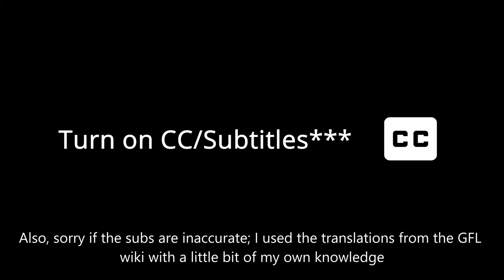GFL 家族だから / Because Family (very short film)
okok I know.. I got sidetracked again, but I thought of this short thing and couldn't stop thinking of it so I just made it..

The rain for whatever reason kept going thru the plane even tho I set it as a collider, so it's meh. But anyways, this kindva nother experiment. What I wanted to do was really try to express their emotions n stuff more. Basically tried to make an emotional kinda scene... definitely made me feel the feels lol.

I uh... have another fooni shitpost I'll prolly animate, but I wanna get the 45 n 9 practice done first. (the smoke sims lowkey drained my inital motiviation :c) I also start work soon so uploads will probs be even more inconsistent and spread out.. unless I have those sudden urges to animate something like that one M16 lmao

Models:
SimSkyline - UMP45 & 9 (GFL)
New World Interactive - UMP45 & 9
Aurélien Martel - Abandoned Warehouse
Blender3D - Crates
bit_wvwan - UMP 40 (I forgot to add this one, sorry!)

Sounds:
New World Interactive
Mica Team

Song:
Panoramic Feelings (Piano Version) - LudoWic

400 till 1k, y'all are amazing, thank u for still stayin alive with me :)